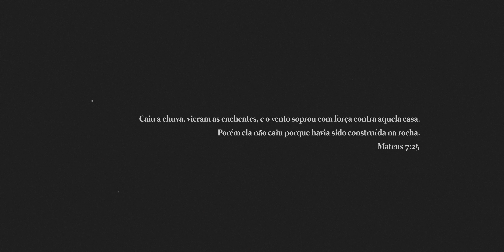TODAS AS CASAS BOAS - MAYTHÊ COSTA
Caiu a chuva vieram as enchentes, e o vento soprou com força contra aquela casa. Porém ela não caiu pois havia sido construída na rocha” Mateus 7:25

Ás vezes é necessário olhar para trás e ver a razão de ter começado, o porquê de cada escolha… se reconectar com a criança adormecida que sonhou e inspirou a jornada.  É hora de despertar, ainda temos muito trabalho para realizar.

Letra e Melodia: Maythê
Produtor: Keven Be